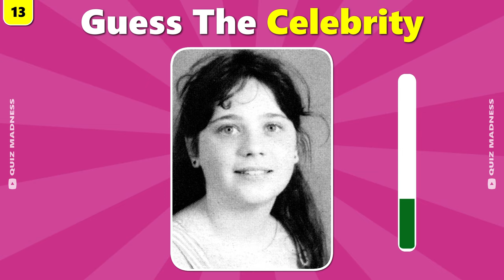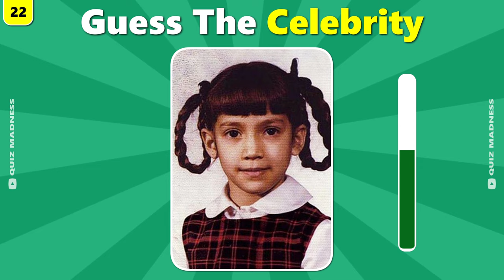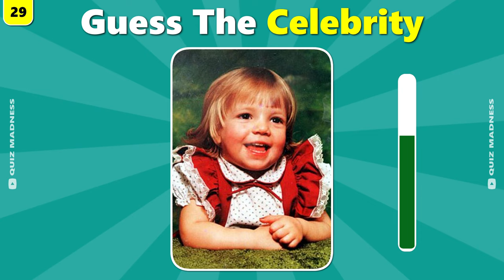Can You Guess the Celebrity Childhood Photo?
Guess the Celebrity: Childhood Photo Edition 🌟
Get ready to test your celebrity knowledge like never before with our 'Guess the Celebrity by Their Childhood Photo' quiz!

In this captivating game, we'll show you childhood photos of various celebrities, and your task is to identify who they grew up to be. It's a delightful journey through nostalgic images, seeing if you can recognize these famous faces from their early years.

We've carefully selected 40 childhood photos of well-known celebrities from various fields. Keep track of your correct guesses and see how well you really know your celebrities based on their childhood pictures.

Share your results in the comments below and see how you compare with other celebrity guessers. Are you ready to uncover which stars these adorable kids turned into? Good luck, and let the guessing begin!